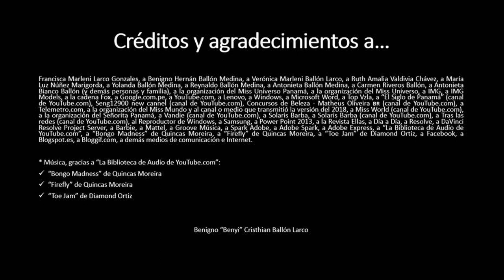"Un consejo, hasta de un conejo" - Solaris De La Luna Barba: Miss Universo Panamá 2022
* Consejos y apreciaciones sobre Solaris De La Luna Barba: Miss Universo Panamá 2022.

* Créditos y agradecimientos: En el propio video.